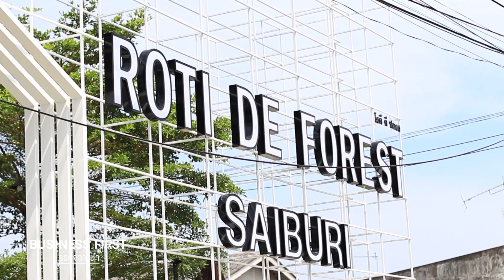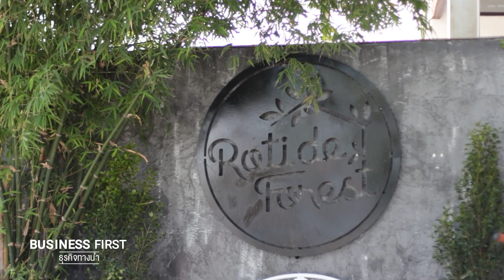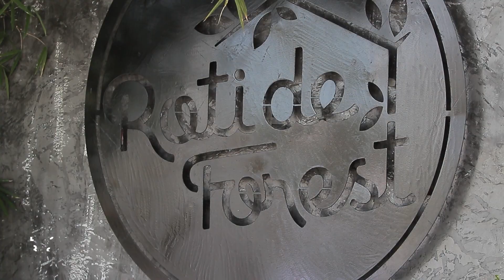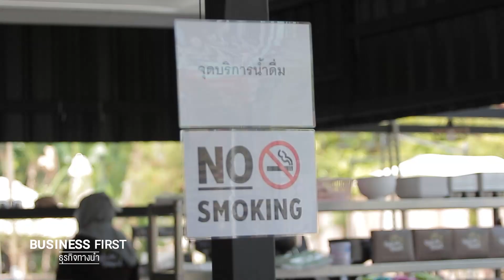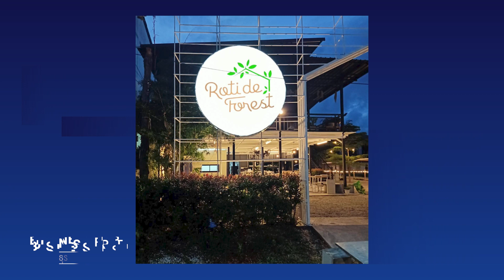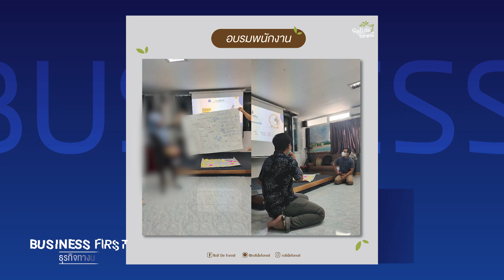Business First Roti de forest